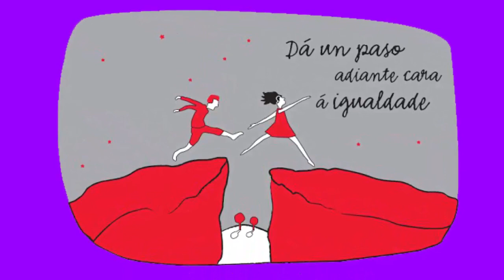Mulleres que fixeron historia.8 de marzo, Dia da Muller. 1º ESO CPI As Mirandas